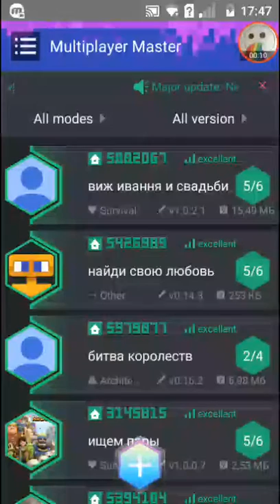Apka do grania multiplayer w Minecraft pe bez wlanu